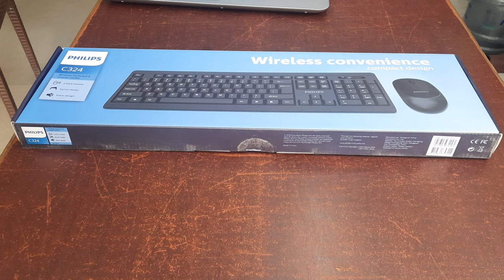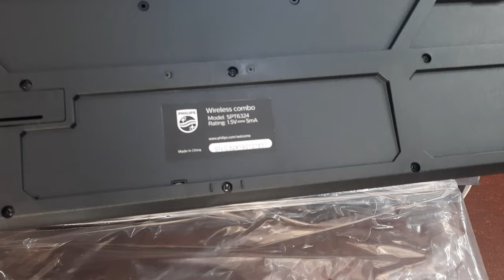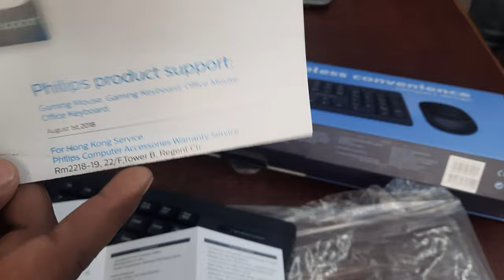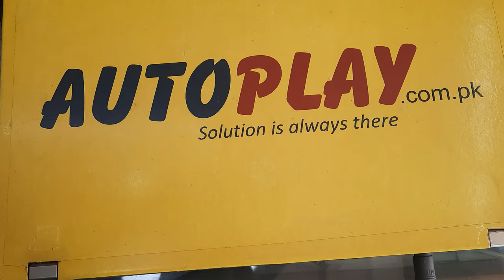Philips C324 Wireless Keyboard & Mouse Combo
Philips C324 Wireless Keyboard & Mouse Combo | Autoplay